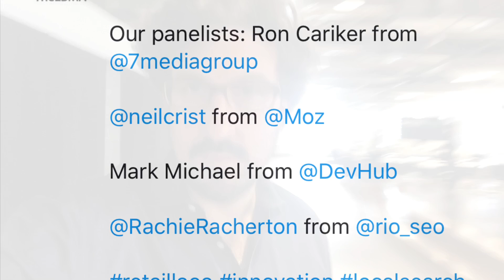Private Tour Of T-mobile Park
Location based marketing conference